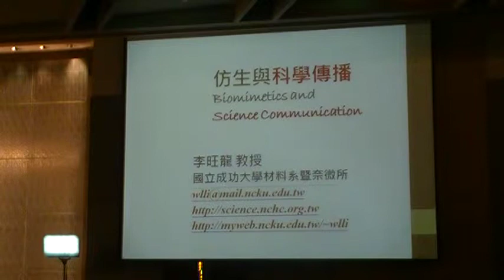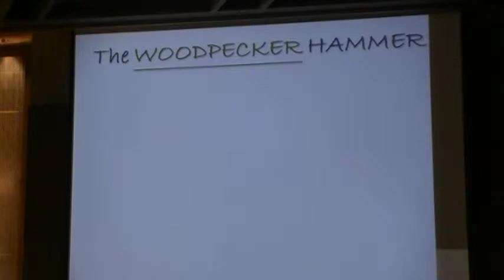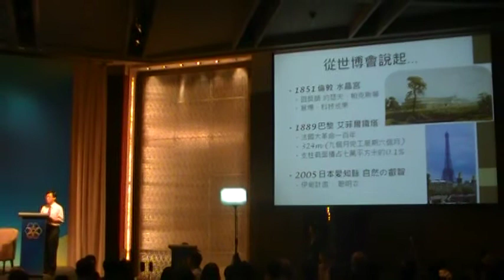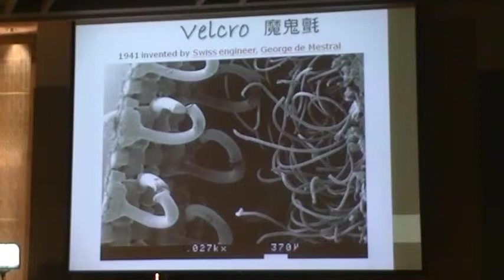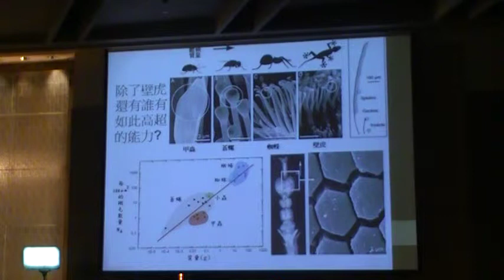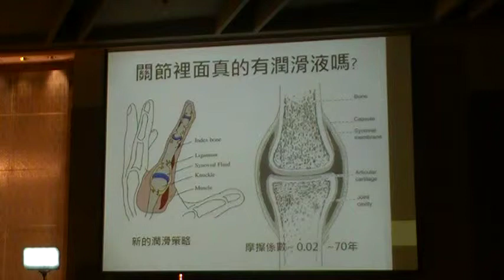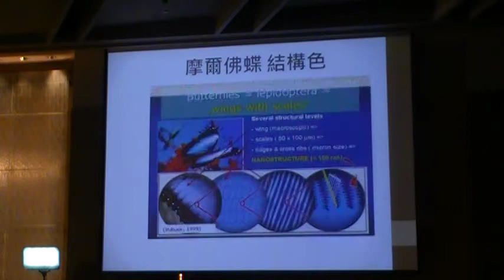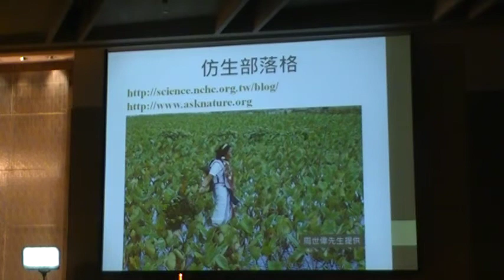仿生與科學傳播 成功大學材料系暨奈微所李旺龍博士2014 國際仿生科技論壇～道法自然MOV06A